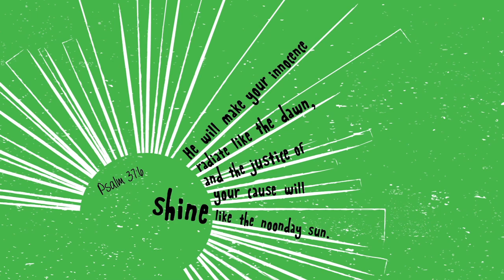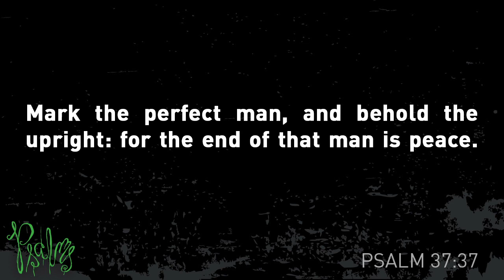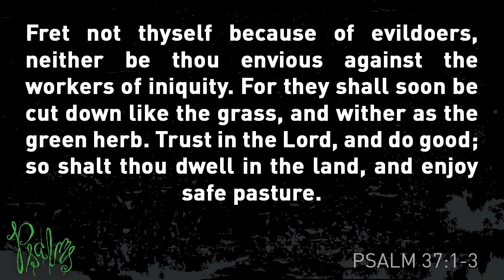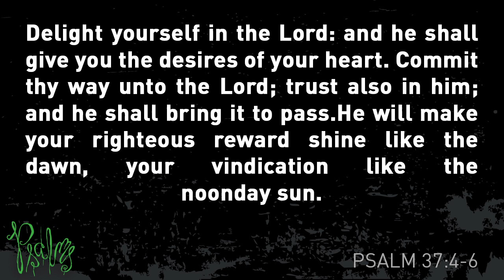Fret Not: Psalms - Dr. Mark Batterson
If you suffer from a low-grade fever of fear, Psalm 37 is the broad-spectrum antibiotic.